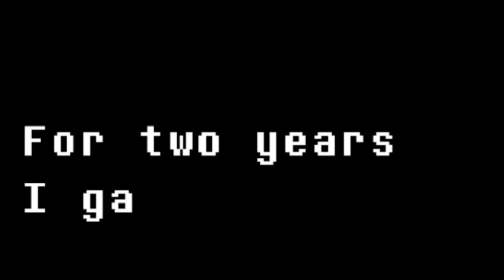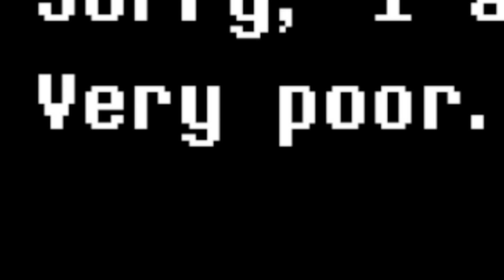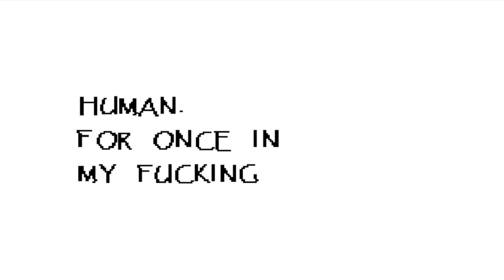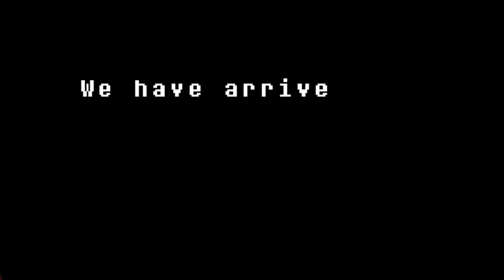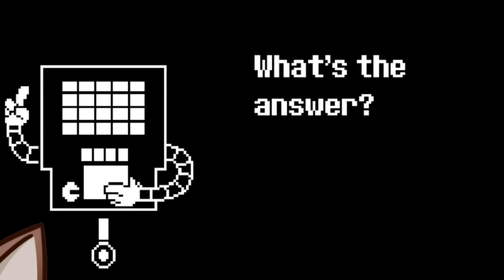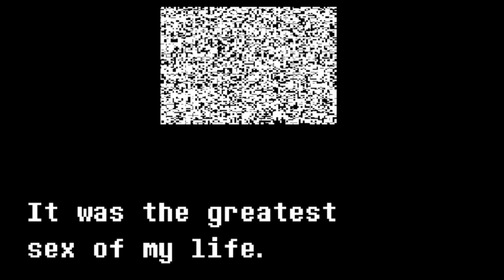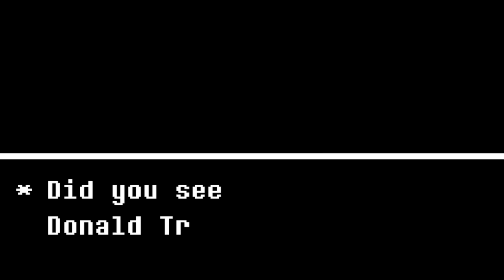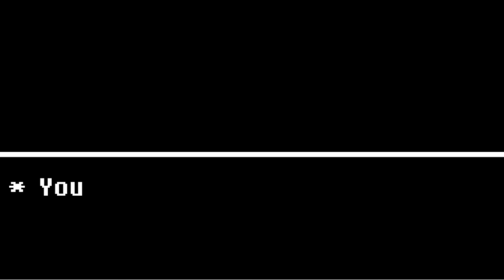I let an AI Rewrite All Of Undertale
Today I let an AI rewrite Undertale by letting Inferkit change the text in the game and it was pretty funny.

Letting an Ai rewrite Undertale is not anything new I've done on this channel. Previously I made AI Dungeon rewrite Undertale as well as AI Deltarune and Deltarune Chapter 2 but now we've went into Inferkit and I fed the AI the Undertale game files text then whatever output it gave me I put back into the game. So this became extremely hilarious especially when we get to Sans and Papyrus. Of course Flowey and Toriel are pretty funny too.

Also this video took an extremely long time to make so if you LIKE the VIDEO it would be greatly appreciated.

Video Idea by @MayroSMM

TIMESTAMPS:
None!

I made an AI rewrite Undertale multiple times and had Undertale AI generated and Deltarune AI generated in the past. I also made an AI rewrite Deltarune and talk about Snowgrave with Kris and Noelle. Snowgrave is a weird route on Deltarune as I also made an AI write Deltarune Chapter 3. Today though instead of making an AI make a Deltarune theory we did it in the actual game itself of Undertale. I don't think we'll get to W.D Gaster or the Gaster Followers or hear Gaster's Theme or talk to Chara as this is True Pacifist and not Undertale Genocide. but we did get to see Sans and Papyrus so it was pretty cool. This isn't Deltarune though so we won't see characters such as Kris Susie Ralsei Noelle Berdly or Spamton or Spamton NEO so no BIG SHOT but there are Undertale characters such as Toriel Flowey Asriel Frisk Sans and Papyrus mentioned here maybe later we'll see Alphys or Undyne. This is not an Undertale theory or group of theories or Deltarune theory but I made an AI rewrite Undertale not using AI Dungeon. AI stands for artificial intelligence by the way but we do not use AI Dungeon we use Inferkit and Inferkit is funny.